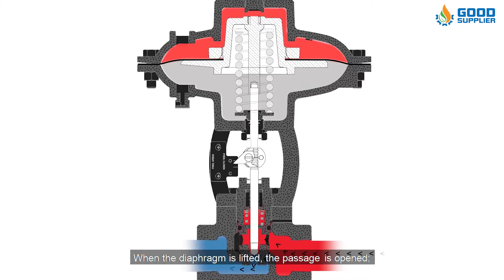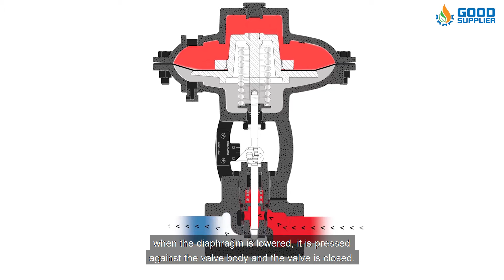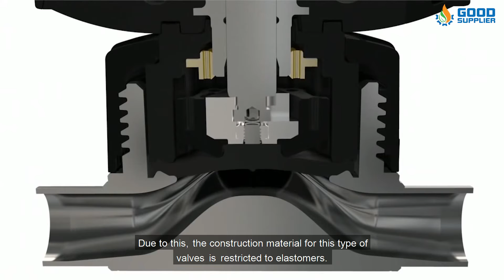Diaphragm Control Valves by | Good Supplier's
A diaphragm valve is used as an on-off valve and to regulate flow.
It consists of a flexible diaphragm that seats on the valve body forming a seal.
Diaphragm valves (or membrane valves) consist of a valve
. body with two or more ports
. a diaphragm
.a weir or saddle or seat

upon which the diaphragm closes the valve.

The valve body may be constructed from
. plastic
. metal
. wood

or other materials depending on the intended use.

Diaphragm valves use a corrosion-resistant lining valve body and a corrosion-resistant diaphragm
to replace the valve plug components and control the medium by moving the diaphragm.
When the diaphragm is lifted, the passage is opened; when the diaphragm is lowered, it is pressed against
the valve body and the valve is closed.

here are two main categories of diaphragm valves:

. one type seals over a weir (saddle)
. second type (sometimes called a “full bore or straight-way” valve) seals over a seat.

Advantages of diaphragm valves

•This valve is the most corrosion or abrasion resistance valve that we could get

•Leakage of steam is eliminated

•These valves can be used for hazardous chemicals and radioactive fluids

•Diaphragm valves won’t allow the contamination of the flow medium, and because of that, they are used in food processing, pharmaceutical applications

•The construction is simple, and they are easy to operate

That is why at Good Supplier, we offer a broad range of diaphragm valve solutions for control, on/off,and hygienic specialty valves to fit your individual needs.

With Good Supplier, you don’t have to worry about the quality, price, and delivery because, at Good Supplier, you will find that HIGH QUALITY and SPEED OF DELIVERY meets LOWER PRICES!

Typical Industry Applications:
• Oil Production Start-Up/ Shut-Down
• Gas & Condensate Production
• Gas Injection
• Gas Lift
• Pump Discharge
• Overboard Dump Applications
• Chemical Injection
• Fracturing Clean-Up
• Methanol Injection
• Flaring